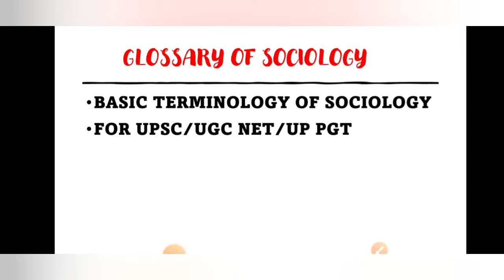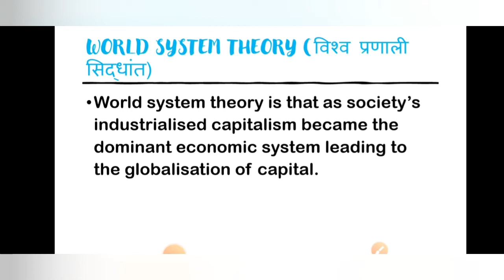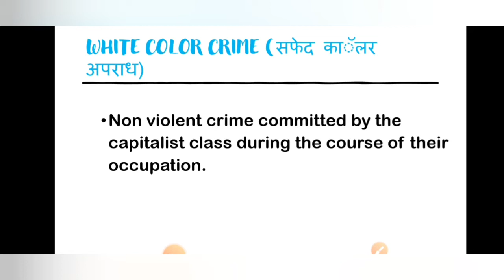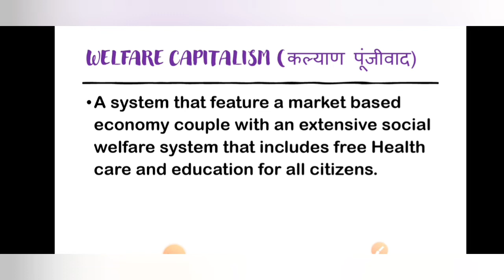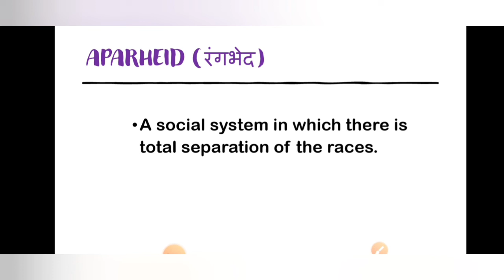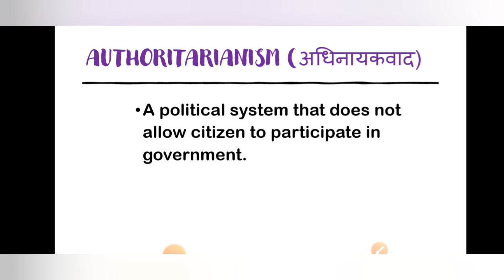BASIC TERMINOLOGY OF SOCIOLOGY (GLOSSARY OF TERMS IN SOCIOLOGY)CLASS-2|uppgt /upsc optional/net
HELLO FRIENDS IN THIS CLASS WE DISCUSS ABOUT

THIS CLASS HELPS YOU TO KNOW MORE ABOUT SOCIOLOGY TOPICS.

upsc_preparation_for_beginners,free_upsc videos,upsc_preparation_in_hindi,best ias coaching in india,sociology lectures in hindi,sociology lecture for ias,political science optional,essay for upsc,daily current affairs for upsc,how to prepare for upsc without coaching,how to prepare for upsc prelims,pol science optional for upsc,essay course for upsc,sociology terms for upsc,sociology optional for upsc,sociology optional,socio optional important terms